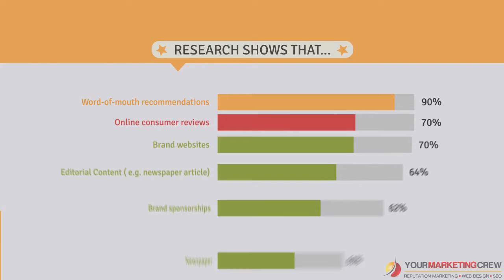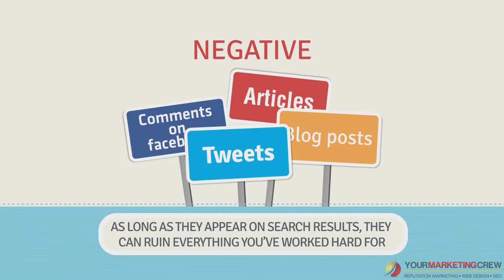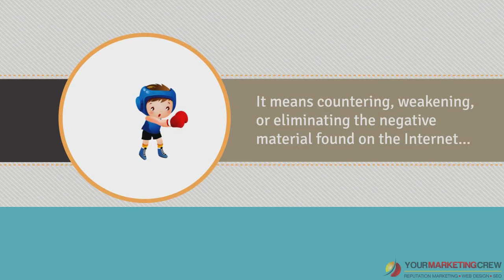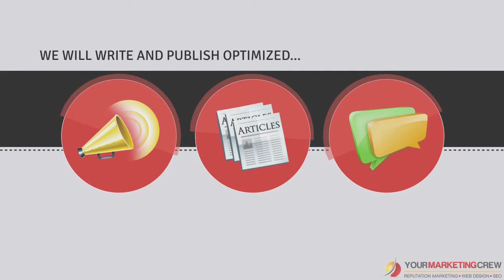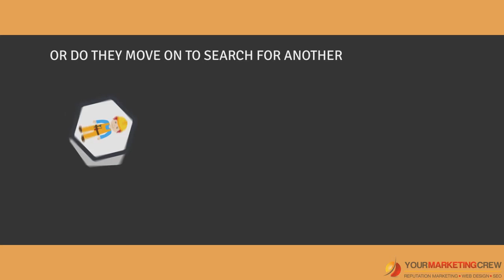Online Reputation Management & Marketing Services Tampa - Your Marketing Crew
80% of consumers can change their purchasing decision after reading a negative review online. If you've been ignoring your company reviews, it's time to take charge and use them to boost your company's image and reputation online.

Want to learn more? Schedule a free 15 minute phone consultation with our marketing expert. (1 quick scroll & look next to the customer review video.)